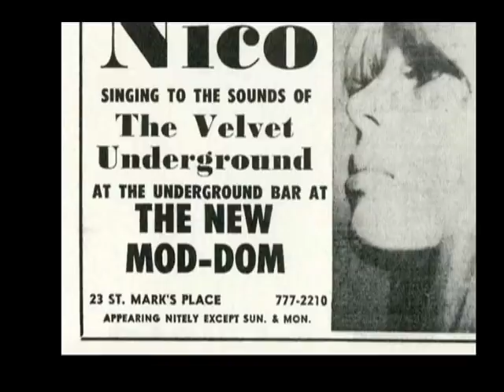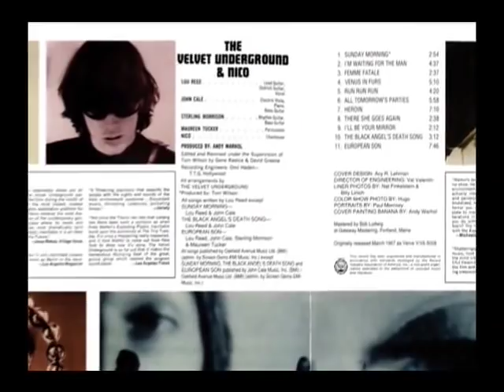Velvet Underground, N Y Dolls, CBGBs & The NYC Punk Revolution Part 2 of 5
Modern Music Begins With The Velvets -- Lester Bangs

When, in 1964, an in-house songwriter for the Pickwick label was introduced to the Welsh viola player from avant-garde composer La Monte Young's group, few predicted the profound effect this coming together would have on the development of global rock music. But before the year was out this unlikely couple had formed a band, hooked up with Pop -Art supremo Andy Warhol and, 12 months on, composed and were recording a collection of songs that many believe 'started it all'.

It was later claimed that The Velvet Underground and Nico - for this is the record in question - only sold 5,000 copies upon its release, but everyone who bought it went out and formed a band. Certainly David Johannsen, Richard Hell, Tom Verlaine, Alan Vega, Wayne County, most of the Ramones, half of Blondie, Patti Smith and David Byrne did just that - the rest, as they say, is history.

This documentary film, clocking in at over 3 hours, traces the entire history of New York's punk movement; the VU years, the Warhol influence, the Dolls reign, and the handover of power to the bands who, despite their differences in sound, shared the sensibilities and attitude introduced to the city's musical landscape by Warhol and the Velvets a decade before. These were the groups and musicians who claimed the lower east side of the city as their playground and the former bluegrass club CBGBs as their HQ.

With the aid of performance footage, rare archive, exclusive interviews and some of the most exciting music ever recorded, this programme offers a visual experience of these events second only to having lived through them.

Features brand new interviews with Richard Hell & Richard Lloyd from Television, Suicide's Alan Vega, Gary Valentine from Blondie and Elda Gentile from Debbie Harry's previous band The Stilletos, The Voidoids' Ivan Julien, ex-Ramones manager Danny Fields, Warhol acolytes Jayne County and Leee Black Childers, scene photographer Roberta Bayley, writers Robert Christgau and Victor Bockris - both of whom witnessed events as they unfolded - plus Simon Reynolds and Tony Fletcher representing the British view, Patti Smith biographer Mark Paytress, and the man who recorded the New York sound in the 1970s, Craig Leon - producer of debut albums by The Ramones, Blondie and Suicide.

Buy The DVD at: